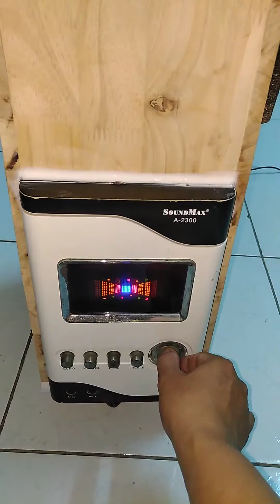Chế Loa bluetoth từ loa vi tính cũ! Chất như nước cất. Thấy sao mọi người.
Từ cái loa vi tính cũ, tôi đã chế thành loa bluetooth hát hò vô tư.